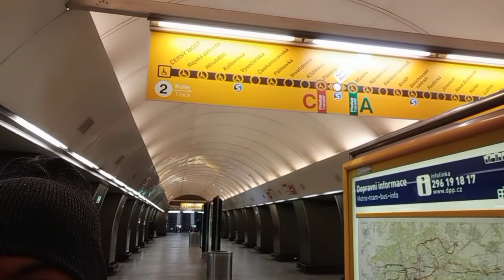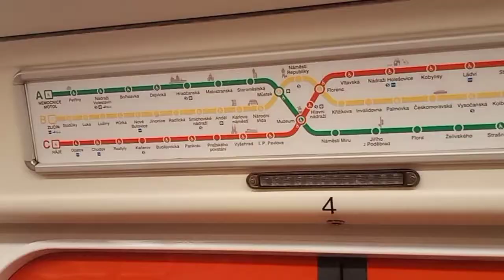Buying another gadget | HP laptop | vlog#16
Hp Laptop
Buhay ofw
Life in Czech
Czech republic